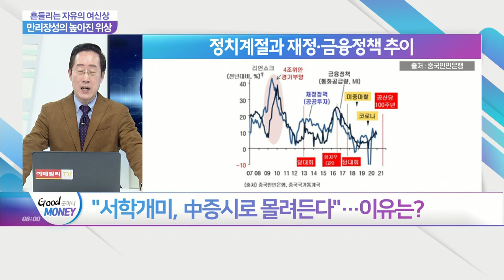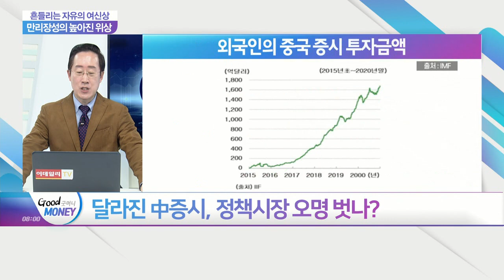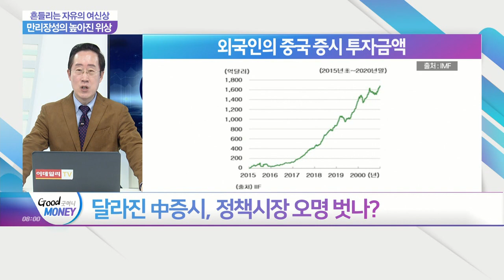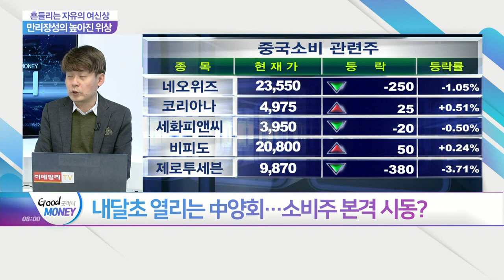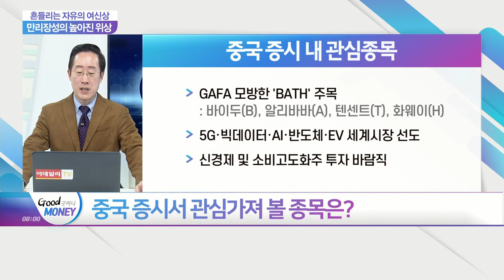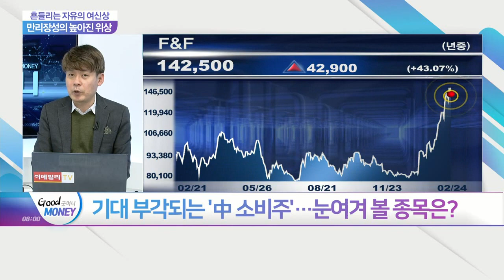흔들리는 자유의 여신상... 만리장성의 높아진 위상_오늘장 피셜 (20210224)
Q. "서학개미, 中증시로 몰려든다"… 이유는?
Q. 달라진 中증시, 정책시장 오명 벗나?
Q. 중국 증시서 관심가져 볼 종목은?
Q. 중국 'G1국가'로 우뚝 설 수 있을까?